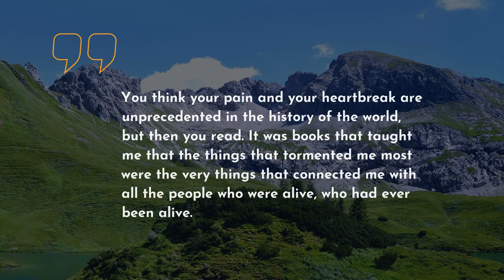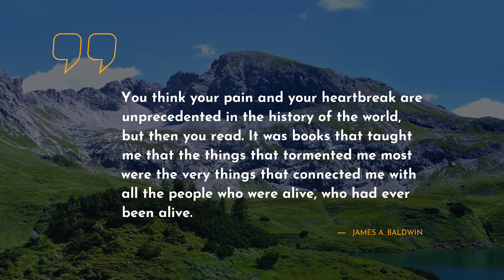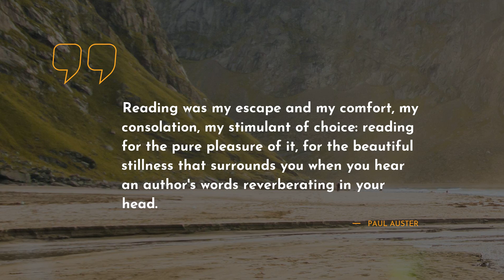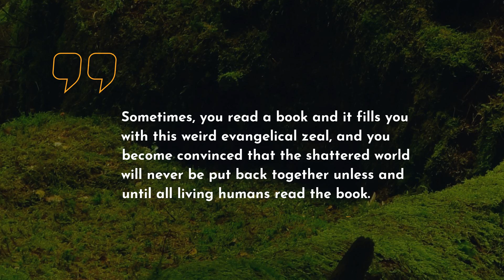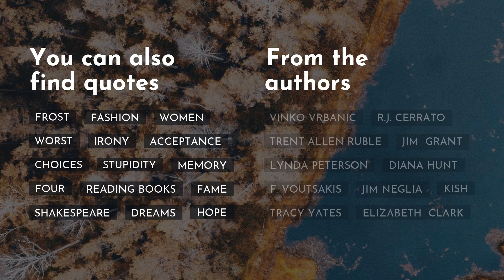Finest 20 Quotes about Books Reading ~ Everyday Quotes ~ Quotes for Whatsapp ~ Romantic Quotes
Are you absorbed in finding new inspirational set of quotes about Books Reading? You are in the right place! We have tried to include only real-life Quotes by successful persons such as Stephen Chbosky, Oscar Wilde, and John Green.Moreover, you can check them in the video description.
~If you want to keep the most admired quotes in one place, we advise you to simply copy and paste them to one of your beloved social networks, such as Skype / WhatsApp / Tinder / Instagram / Facebook / Snapchat. Another way is to add the most memorable quotes about Books Reading to your computer notebook.

Top 20 smartest quotes about Books Reading:

1) It's strange because sometimes, I read a book, and I think I am the people in the book.
 ― Stephen Chbosky

2) Books are the plane, and the train, and the road. They are the destination, and the journey. They are home.
 ― Anna Quindlen

3) It is what you read when you don't have to that determines what you will be when you can't help it.
 ― Oscar Wilde

4) A half-read book is a half-finished love affair.
 ― David Mitchell

5) The worst thing about new books is that they keep us from reading the old ones.
 ― Joseph Joubert

6) You think your pain and your heartbreak are unprecedented in the history of the world, but then you read. It was books that taught me that the things that tormented me most were the very things that connected me with all the people who were alive, who had ever been alive.
 ― James A. Baldwin

7) I declare after all there is no enjoyment like reading! How much sooner one tires of any thing than of a book! -- When I have a house of my own, I shall be miserable if I have not an excellent library.
 ― Jane Austen

8) You get a little moody sometimes but I think that's because you like to read. People that like to read are always a little fucked up.
 ― Pat Conroy

9) Never trust anyone who has not brought a book with them.
 ― Lemony Snicket

10) It is a good rule after reading a new book, never to allow yourself another new one till you have read an old one in between.
 ― C.S. Lewis

11) I can't imagine a man really enjoying a book and reading it only once.
 ― C.S. Lewis

12) Everything in the world exists in order to end up as a book.
 ― Stéphane Mallarmé

13) Reading was my escape and my comfort, my consolation, my stimulant of choice: reading for the pure pleasure of it, for the beautiful stillness that surrounds you when you hear an author's words reverberating in your head.
 ― Paul Auster

14) Books are a uniquely portable magic.
 ― Stephen King

15) Reading is like thinking, like praying, like talking to a friend, like expressing your ideas, like listening to other people's ideas, like listening to music, like looking at the view, like taking a walk on the beach.
 ― Roberto Bolaño

16) Books are no more threatened by Kindle than stairs by elevators.
 ― Stephen Fry

17) I read a book one day and my whole life was changed.
 ― Orhan Pamuk

18) Only the very weak-minded refuse to be influenced by literature and poetry.
 ― Cassandra Clare

19) Sometimes, you read a book and it fills you with this weird evangelical zeal, and you become convinced that the shattered world will never be put back together unless and until all living humans read the book.
 ― John Green

20) Once you have read a book you care about, some part of it is always with you.

On our YouTube channel, you can always know the newest deep powerful quotes that can transform your life.

Our hard-working team has collected the quotes not only from thinkers but also from books.

What’s the best quote, in your opinion? Have anything better to say about Books Reading? We wait for your quotes in the comment box.

Write in the comments below the most memorable quotes. Maybe you have some other ideas about Books Reading? Do not be afraid! We are waiting for your thoughts.